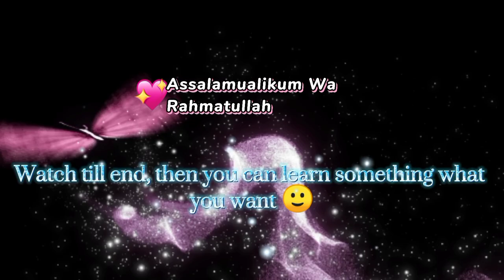How To Make Band-Aid Home /How To Make Cute Bandage At Home /DIY Band-Aid /Easy Way To Make Band-Aid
In this video, I'm going to show you how to make Band-Aid in a simple way .